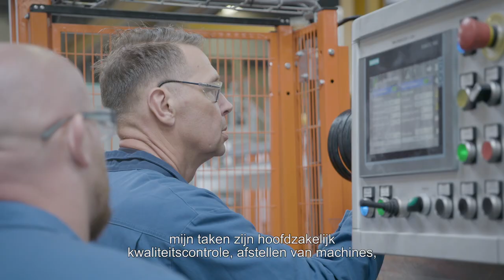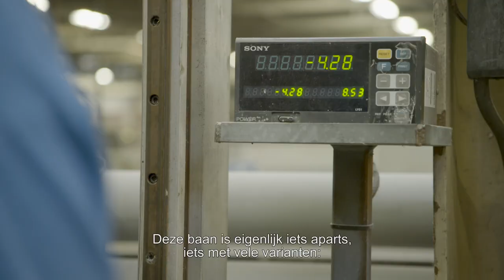Werken bij DYKA: Team Extrusie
Henri, Henk, André en Wilco nemen je mee in de afdeling 'Extrusie'. Werk jij straks met hen samen? Ontdek de vacatures op